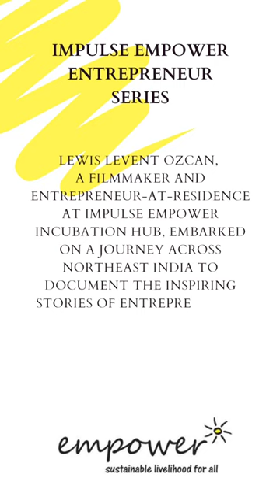Impulse Empower Entrepreneur Series (Behind the Scene): Rinzing Choden Bhutia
Lewis Levent Ozcan, a filmmaker and entrepreneur-at-residence at Impulse Empower Incubation Hub, embarked on a journey across northeast India to document inspiring stories of entrepreneurs.

Director: Lewis Ozcan
Production: Gezmek Film
Behind the Scene photography: Tshering Lhendup Lepcha
State partner: Tashi Rapten, Hope Sikkim